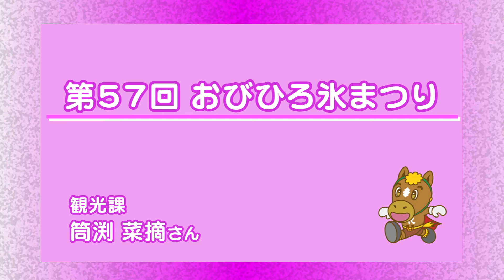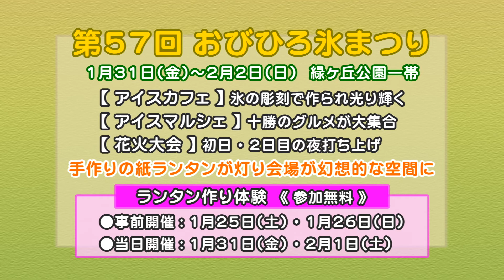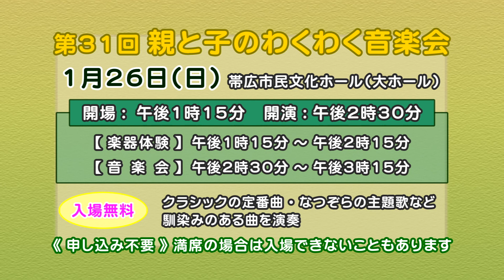帯広 市役所だより2020年1月第3週放送分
・プラザ・エンジョイスクール2月のパソコン講座 受講生募集
・第57回 おびひろ氷まつり
・第31回 親と子のわくわく音楽会